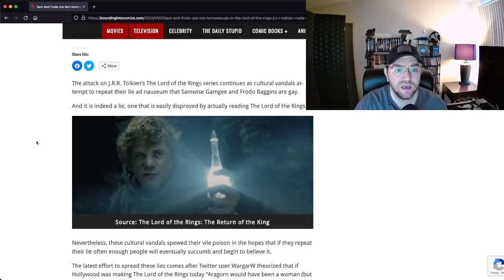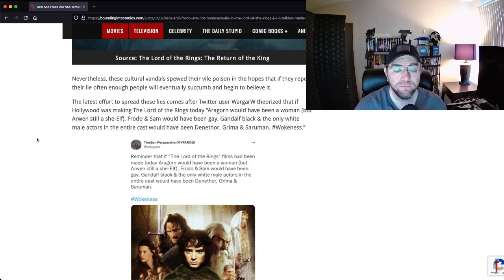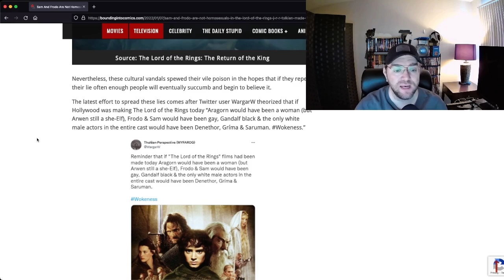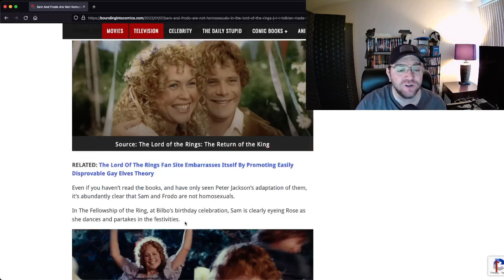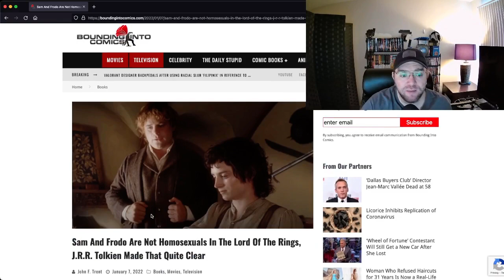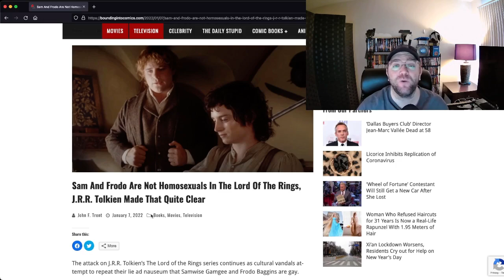The Lord Of The Rings Is Merely The Latest Franchise Under Attack By Those Who Worship The Agenda!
They want to destroy our franchises by rewriting these timeless narratives with their propaganda.